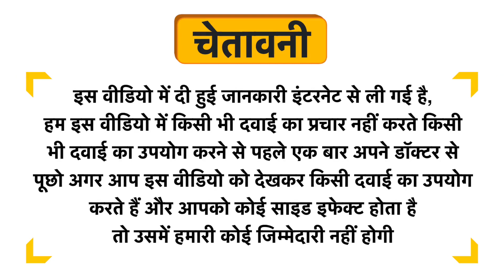Medayo Healthcare Vitayo-LC Tablet Uses in Hindi | Side Effects | Dose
Medayo Healthcare Vitayo-LC Tablet Uses in Hindi | Benefits | Side Effects | Dose